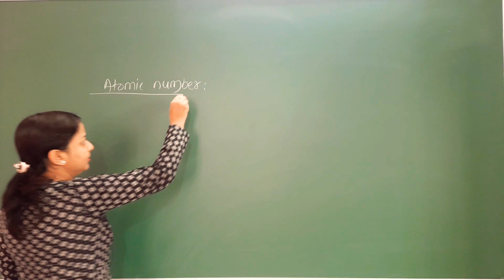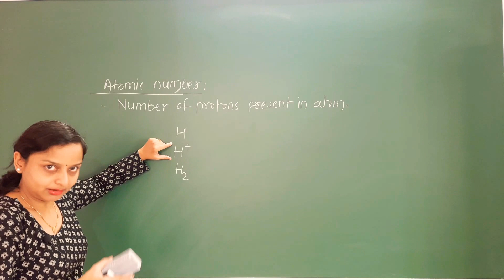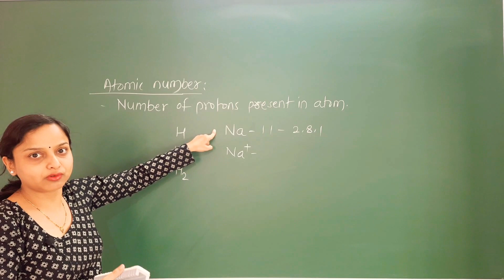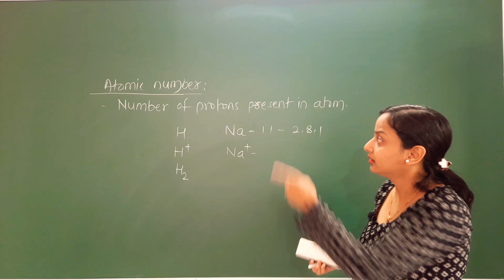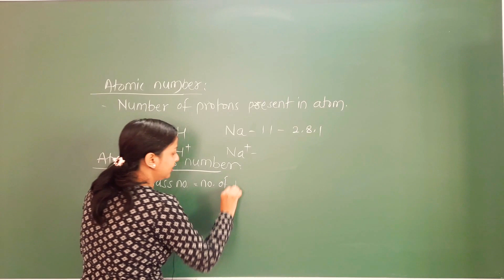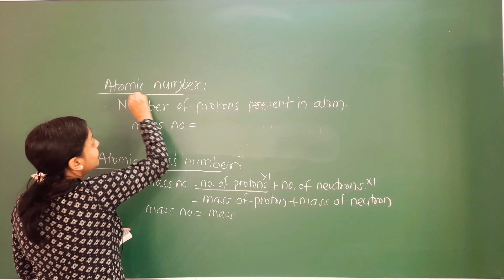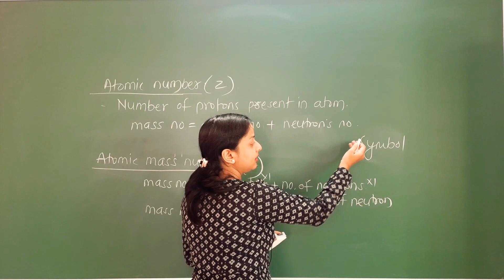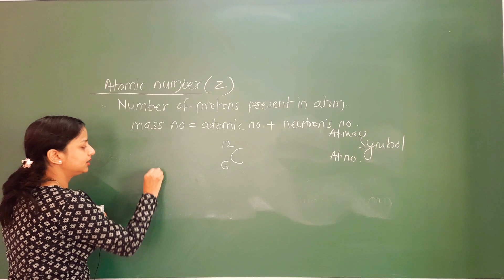Basic Concepts Of Science | विज्ञानातील मूलभूत संकल्पना